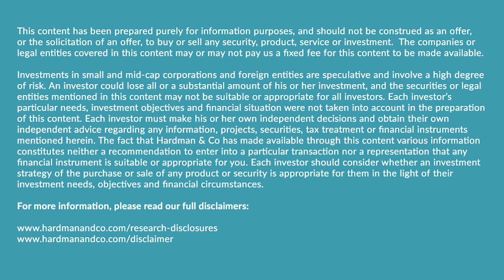Hardman Talks | Full stream ahead, investing in content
In this Hardman Talks, Derek Terrington joins Larissa Adams to discuss the current landscape of the streaming and broadcasting industry.

The "great correction" of 2022 saw a significant share price decline for major streaming platforms like Netflix. Despite this setback, Netflix remains the dominant player, leveraging its diverse content offerings to maintain market leadership. Notably, the company's strategic expansion into gaming and gambling reflects its commitment to evolving entertainment preferences globally.

In contrast, traditional broadcasters in the UK face challenges amid a shifting media market. While companies like ITV and STV are investing in content production and digital offerings, they continue to rely on linear television broadcasting for revenue.

Watch the discussion now to find out more.